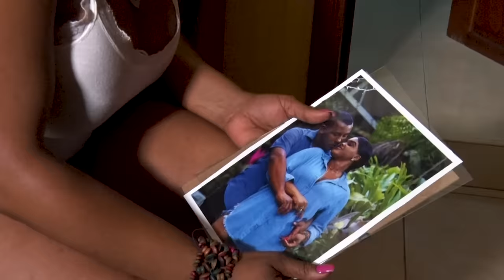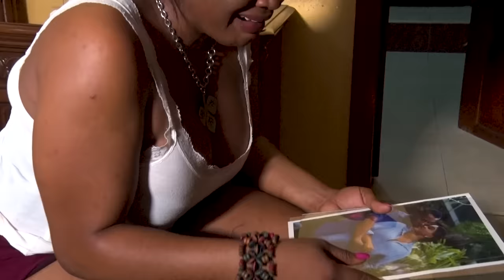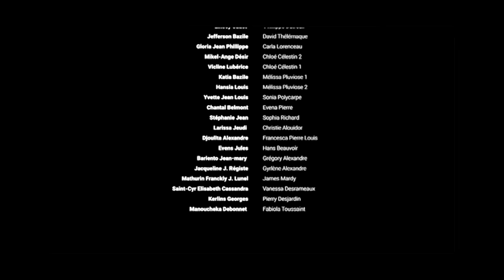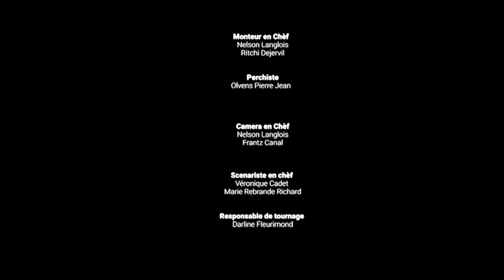ELLES EPISODE 13